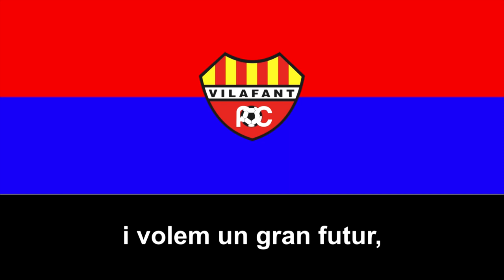Himno del Vilafant FC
Página oficial del club:
El Vilafant Fútbol Club es un club de futbol del pueblo gironés de Vilafan, en Cataluña, España, el club fue fundado en 1918 y desconozco si ha disputado algunas temporadas en la Tercera División.